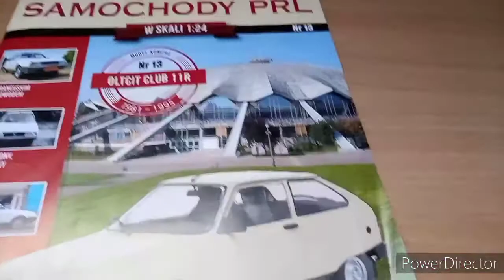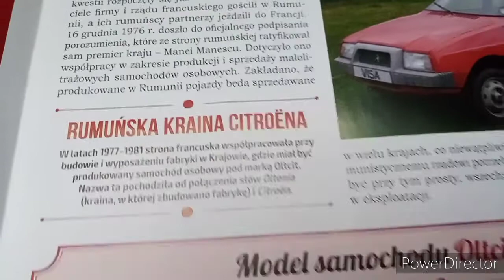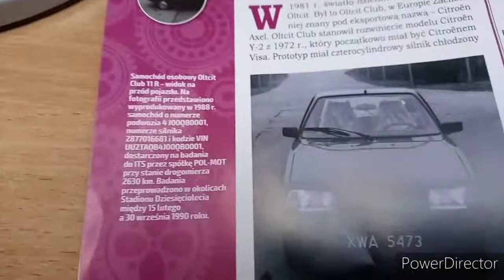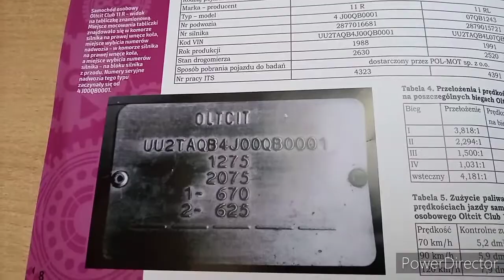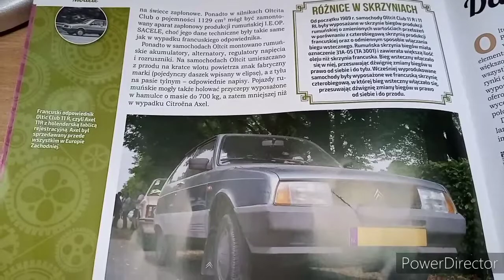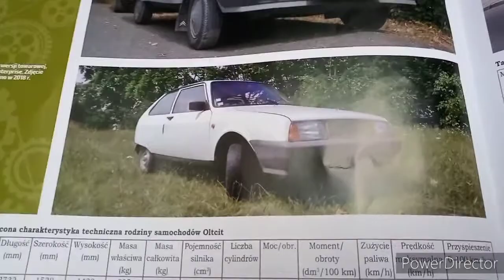Samochody PRL #13 - Oltcit Club .